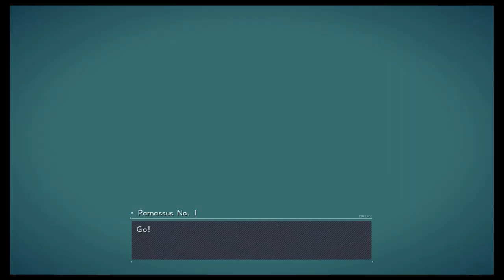Let's Play Astral Chain: Episode 20: Final Preperations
We do the last bit of help before going after Yoseph